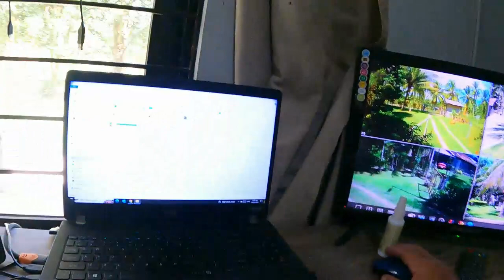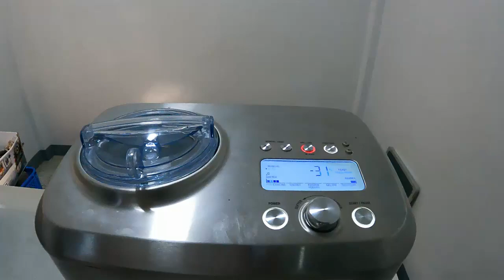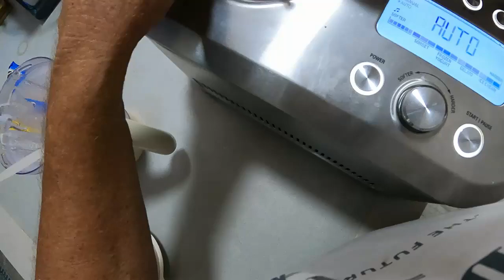This one is dedicated to Bob The Builder in Davao